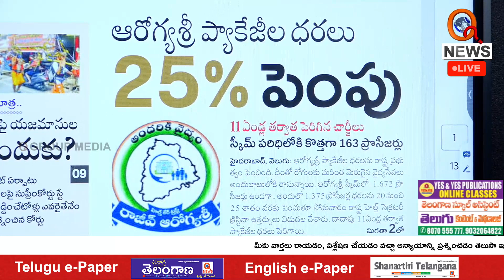ఆరోగ్య శ్రీ ప్యాకేజీ ధరలు 25% పెంపు | Teenmarmallanna | Qnews